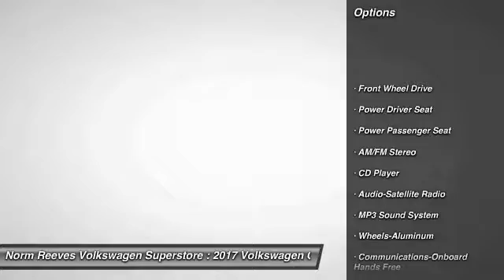2017 Volkswagen Golf SportWagen Irvine, Santa Ana, Costa Mesa, San Juan Capistrano V170042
2017 Volkswagen Golf SportWagen S

Pick up this BLACK 2017 Volkswagen Golf SportWagen, available today at Norm Reeves Volkswagen Superstore. Featuring Automatic transmission, it has 5 miles. This could be the one you've been searching for.